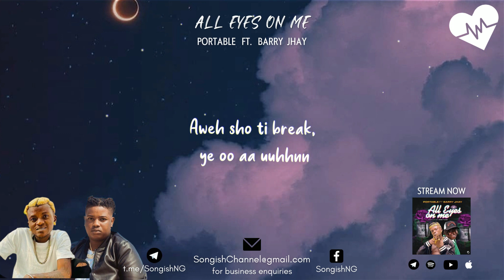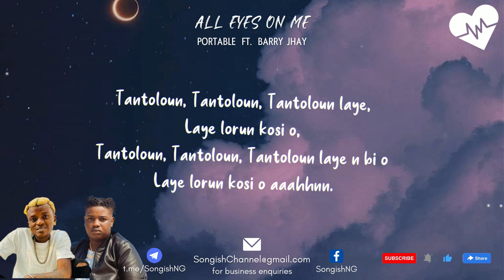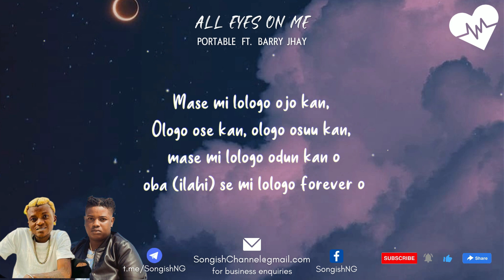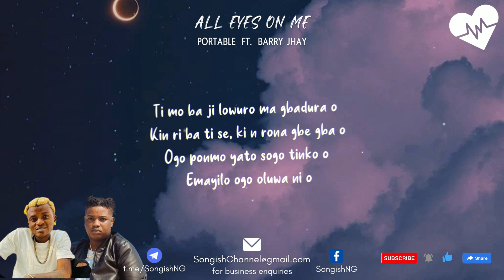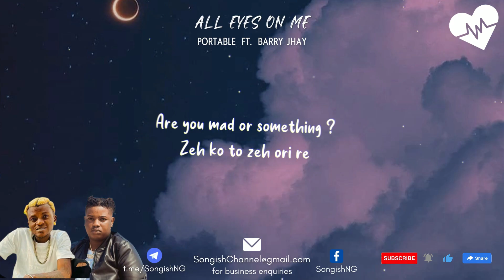Portable - All eyes on me (Lyrics) ft. Barry Jhay | Songish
Portable - All eyes on me (Lyrics) ft. Barry Jhay
Portable - All eyes on me ft. Barry Jhay

All eyes on me,Portable,Barry Jhay,Portable Barry Jhay lyrics,Portable ft. Barry Jhay,Portable All eyes on me,Barry Jhay All eyes on me,All eyes on me Portable ft. Barry Jhay,Songish,Lyrics,Songish Lyrics,All eyes on me Lyrics,All eyes on me Lyrics Portable ft. Barry Jhay,Portable Lyrics,Portable Songs,Barry Jhay lyrics,Barry Jhay Songs,All eyes on me mp3,All eyes on me download,Portable Barry Jhay mp3,Portable Barry Jhay download,Portable baby,Zazoo Zeh lyrics,Portable 2022,Emini Werey Olorin,Son of Shaku Shaku,I can see all eyes on me, gbogbo oju to n wo mi, gbogbo eti to n gbo mi ko ma fi re wa mi ri o,are you mad or something,Tantoloun,Afrobeats,Trending music,2021,African songs,African music,tiktok songs,Nigerian,Apple Music Nigeria,AfrikaLyrics,Tooxlcusive,Naijaloaded,JustNaija,360nobs,boomplay,Audiomack,NotJustOK,trendybeats,spotify,All eyes on me Songish,Portable Songish,Barry Jhay Songish